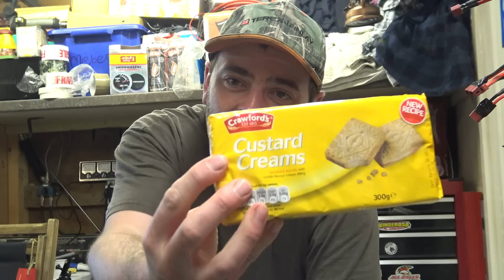Unboxing a New Nitro Buggy!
I sold my HPI Truggy and bought this!!!